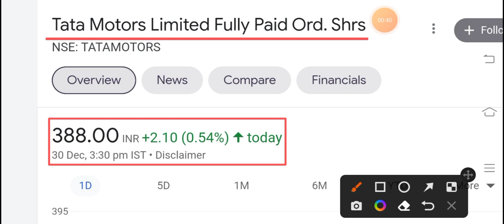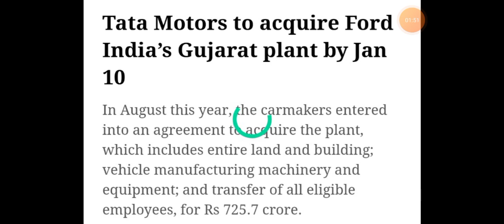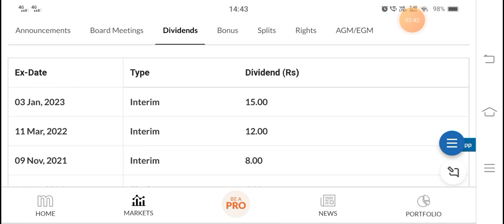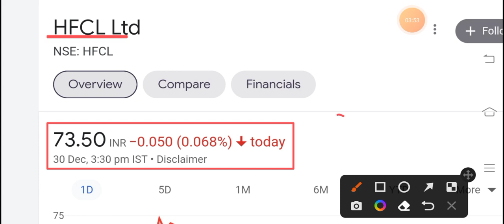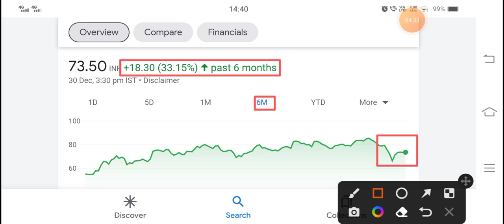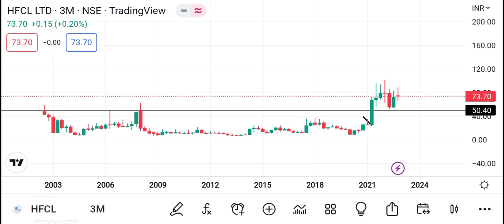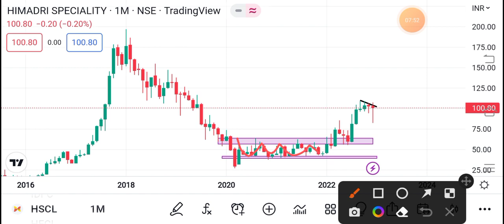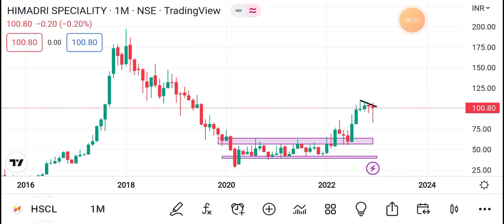💥150% Dividend💥 TATA MOTORS ने खरीदा | HSCL | HFCL | HSCL Share News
hscl share,

hscl news,

hscl share news, himadri speciality chemical share price,

himadri speciality chemical share news,

himadri speciality chemical share latest news, himadri speciality chemical share review,

himadri speciality chemical limited share latest news today,

himadri speciality chemical limited share target, himadri speciality chemical limited share dividend,

himadri speciality chemical limited share review,

himadri speciality chemical limited share news today, himadri speciality chemical limited share today

hfcl share amo

hfcl share 5g

hfcl share

invest in life